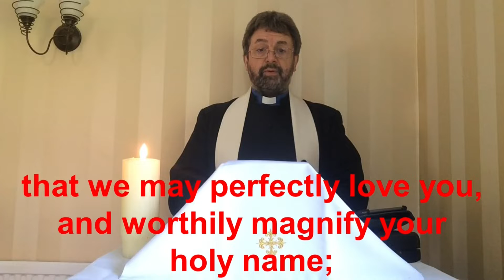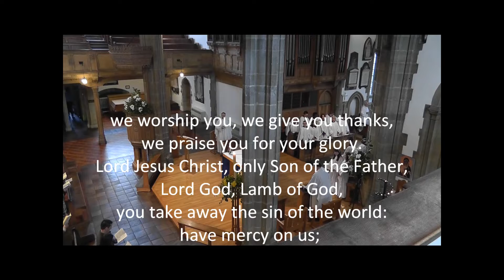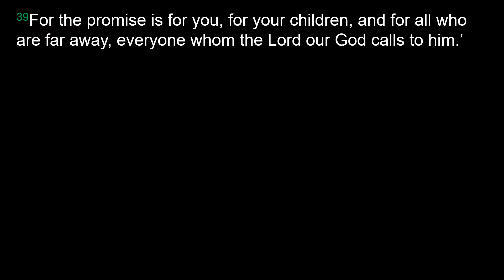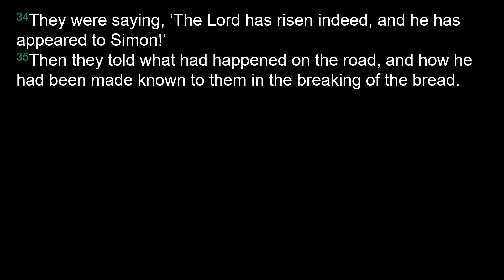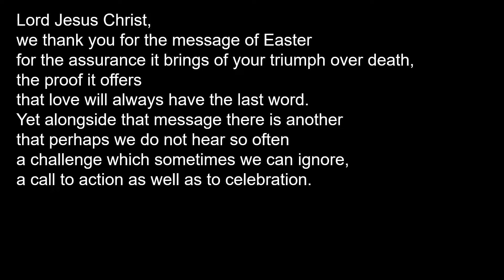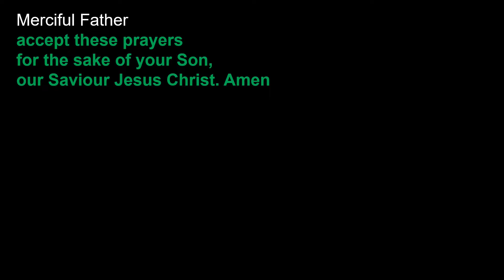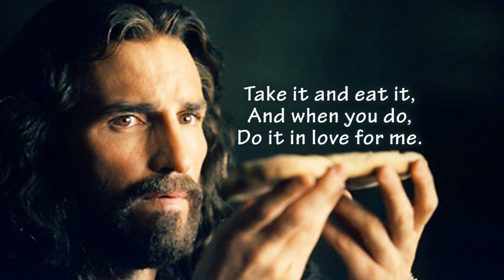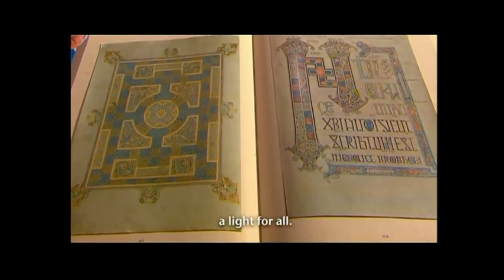Communion Service, 26th April 2020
An Anglican communion service from All Saints Church, Thurcaston with Cropston, and St Mary's Church, Anstey.